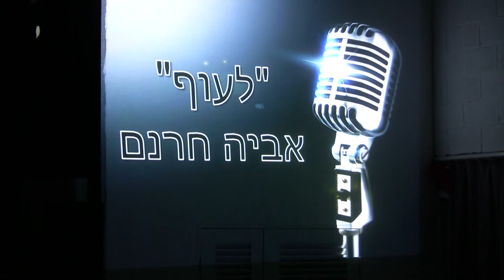מופע חוגים סוף שנה (המשך)